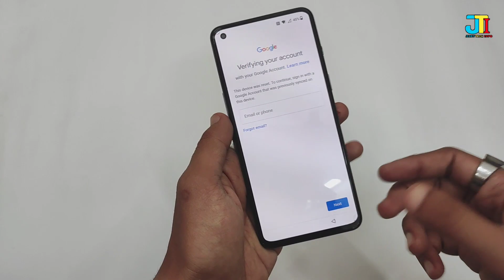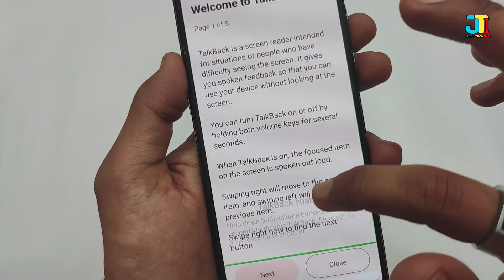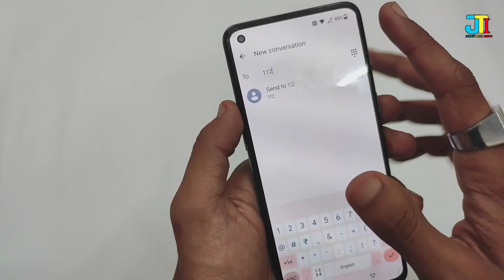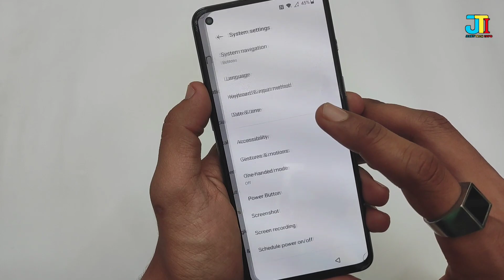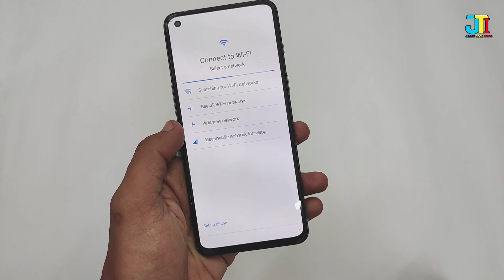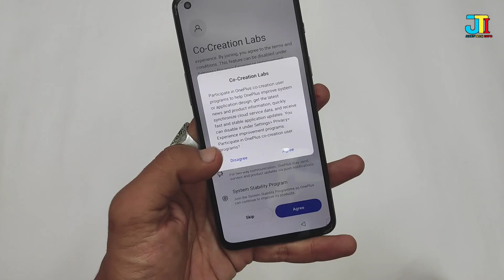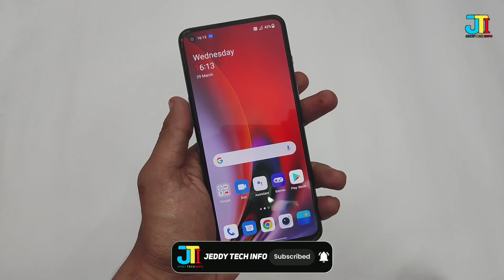Without Password Unlock Your Phone | FRP Bypass Trick | 100% Working With Proof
Hello Guys

oneplus 9 frp bypass
unlock android without password
without password
unlock phone without the password
 password unlock, unlock password
unlock samsung phone without password
unlock samsung phoen without password
vivo y20 frp bypass without pc
samsung 10s frp bypass without pc
bypass frp lock
miui 13 frp bypass without gmail
poco miui 13 frp bypass without pc
oppo android 13 frp bypass without pc
all galaxy frp bypass without pc 2023
How to unlock OnePlus without Password
Frp bypass Trick